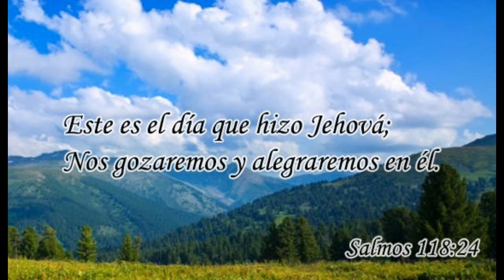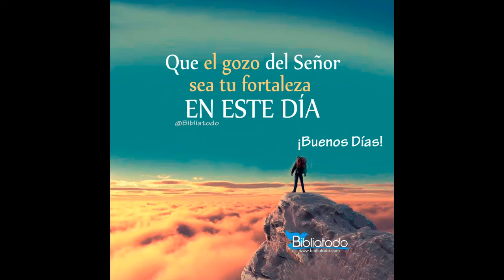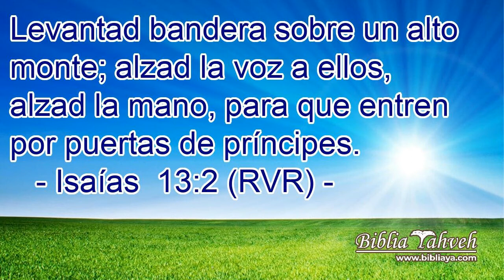Sacro Musical - Avivamiento Espiritual (Este es el dia...Coros)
Grupo El Rapto Vol.2
Año 1977